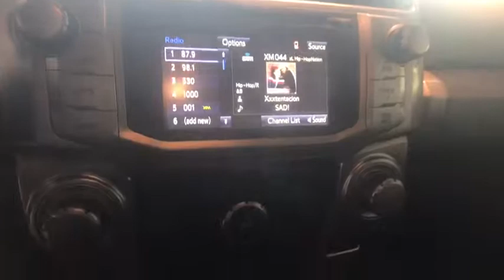2018 Toyota 4Runner Johnson City TN, Kingsport TN, Bristol TN, Knoxville TN, Ashville, NC 181269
Classic Silver Metallic N 2018 Toyota 4Runner available in Johnson City Tennessee at Johnson City Toyota. Servicing the Kingsport TN, Bristol TN, Knoxville TN, Ashville, NC area.

2018 Classic Silver Metallic Toyota 4Runner 4D Sport Utility 4.0L V6 SMPI DOHC 4WD 5-Speed Automatic with Overdrive 17/20mpg We are the number One Toyota dealer in the Tri Cities! Our exclusive LIFETIME WARRANTY, UP FRONT PRICING and ONE HOUR GUARANTEE are what makes us #1.brbrbrAt Johnson City Toyota we believe in MARKET VALUE PRICING all vehicles in our inventory. We use real-time Internet price comparisons to constantly adjust prices to provide ALL BUYERS The BEST PRICE possible. We do not mark them up, to mark them down! Our entire team is committed to helping you buy a car the way we would want to buy a car! We utilize state-of-the-art technology to constantly monitor pricing trends in order to offer our shoppers the best competitive pricing and value.